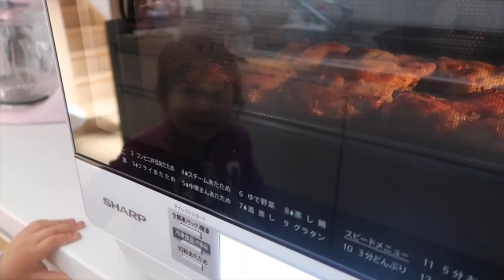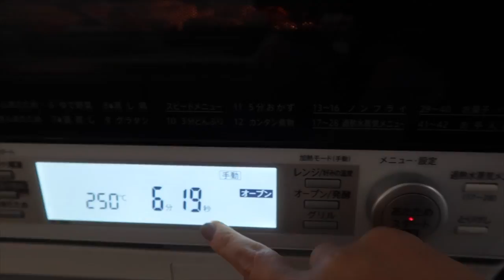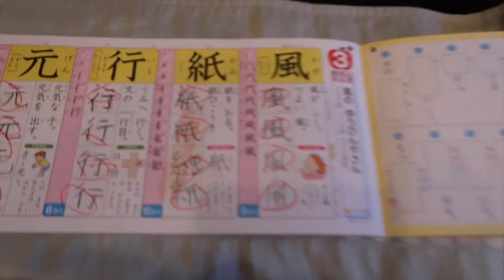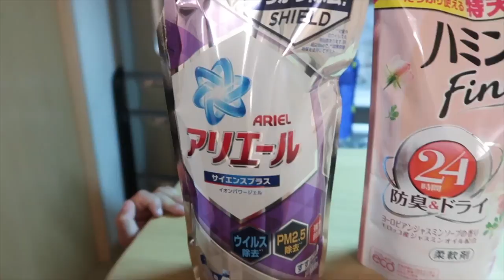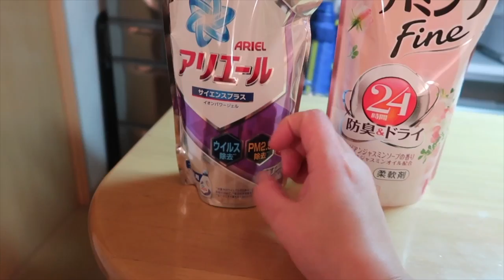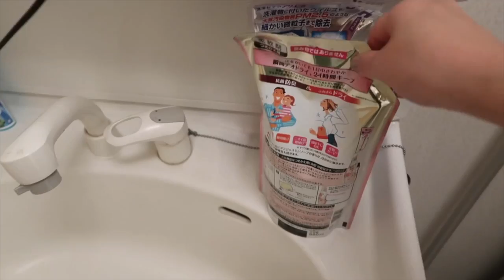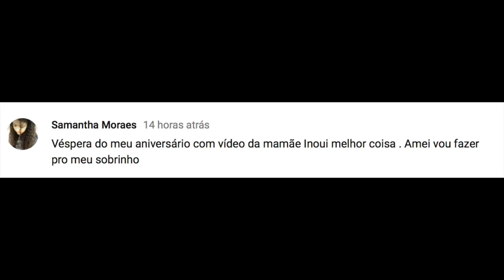OLHA O MEU BRINQUEDO NOVO, SAINDO NO ESCURO | ANGELA INOUI | VEDA #18